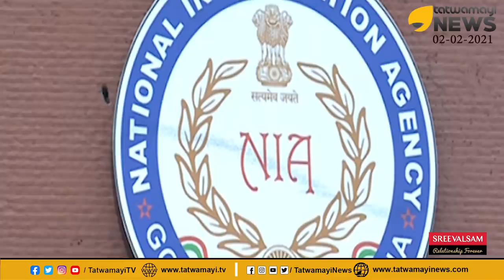ഞെട്ടിക്കുന്ന റിപ്പോർട്ടുമായി NIA, സ്വർണ്ണക്കടത്തിലെ തീവ്രവാദികൾ..പിരിച്ചത് കോടികൾ, ആളുകളെ ചേർത്തു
ഞെട്ടിക്കുന്ന റിപ്പോർട്ടുമായി NIA, സ്വർണ്ണക്കടത്തിലെ തീവ്രവാദികൾ..പിരിച്ചത് കോടികൾ, ആളുകളെ ചേർത്തു | NIA